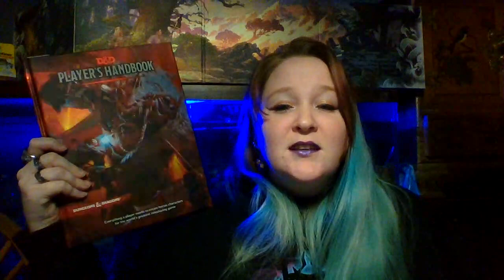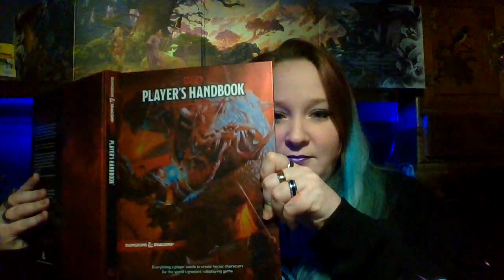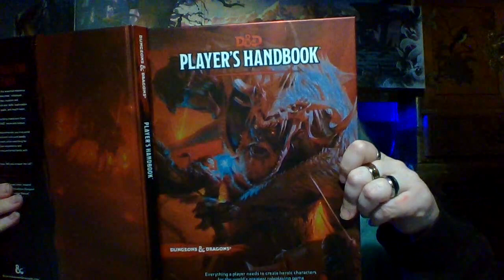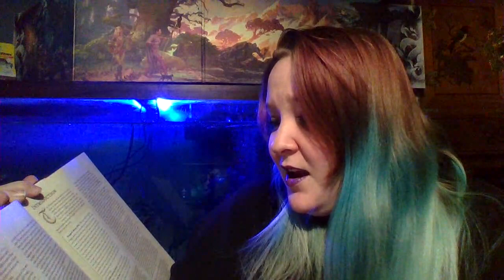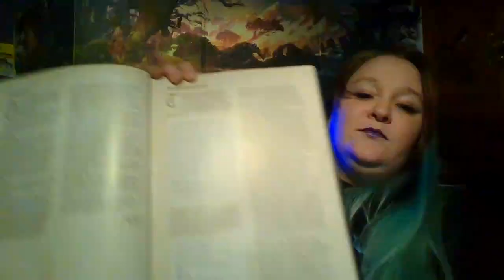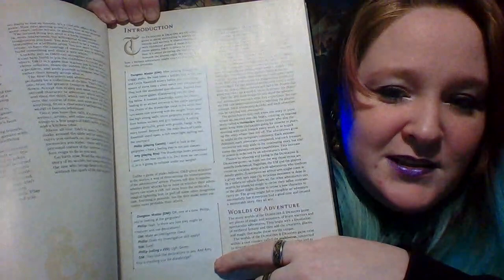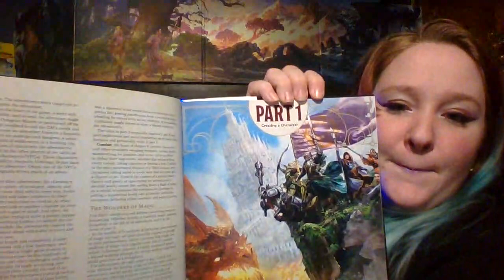Read-A-Long - Dungeons and Dragons Players Handbook 5e - Part 1 - Preface and Introduction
This is a reading (mostly) of the DnD 5e handbook. I made this video because as someone with a learning/reading disability, I kept searching for the audio book version of this, so I could read along and get better understanding of the material. None exist. So I am making this read a long so others with disabilities like mine, or maybe just book-lazy people, can enjoy the handbook when they normally would not. See you soon for Part 2